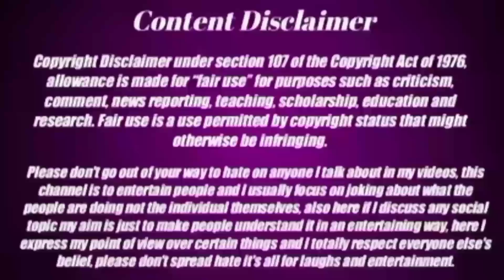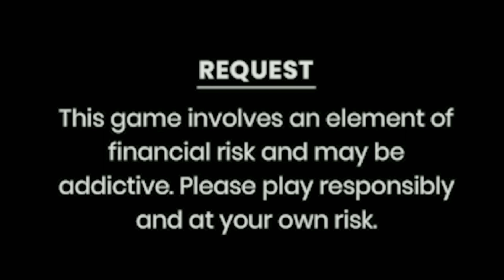Juri Pari Sakam Oreh Chedah?🤔 Explain Video//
YOUR QUARIES
Marandi bayar
nitu Hembram roasting video
nitu Hembram vs Marandi bayar
nitu Hembram vs Baski Babu
st hyerel Vs Luru guy Conterversy
faltukatha channel delete Santhali bro video